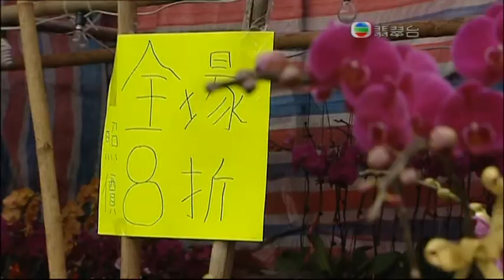[電視節目](2012-01-20)東張西望(年宵花市生意)